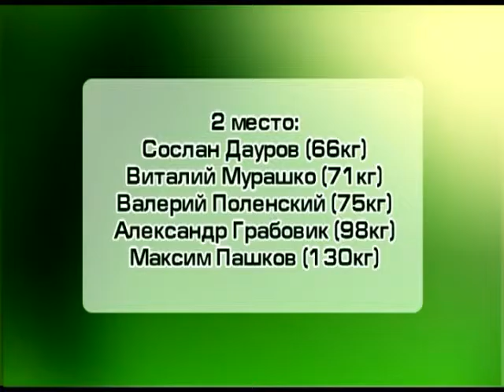Новости вечер 25 01 2016 Спорт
Сборная Беларуси стала бронзовым призером чемпионата Европы по индорхоккею среди женских команд. На чемпионате Беларуси по греко-римской борьбе, первое общекомандное место завоевала команда нашего региона. Подробности на сайте